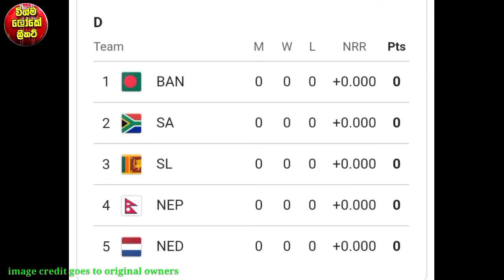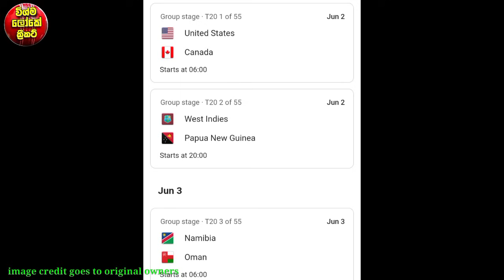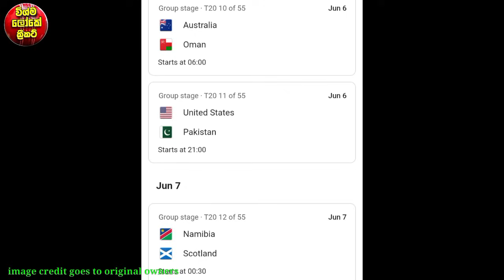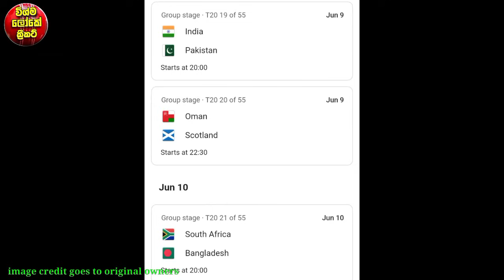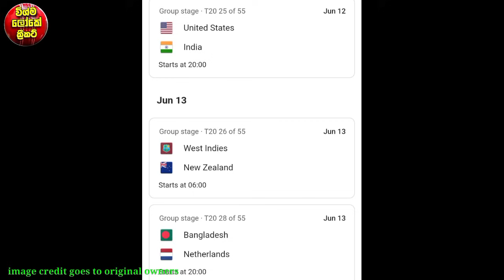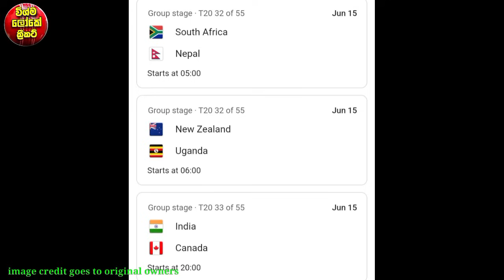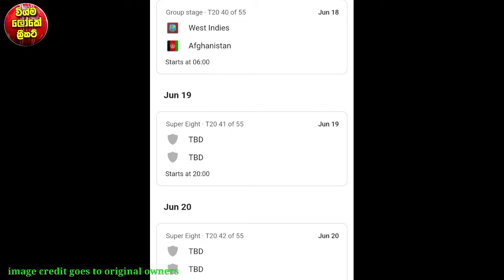T20 ලෝක කුසලානයේ අපේ ආරම්භක පිතිකරුවන් යුගල|T20 world cup time table 2024